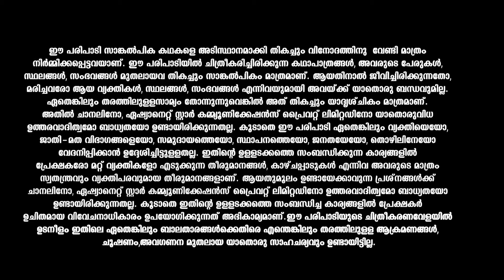Santhwanam അഞ്ജുവിനെ കൊച്ചാക്കാൻ കിട്ടുന്ന അവസരം മുതലെടുത്ത് തമ്പി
Sreedevi and Balakrishnan have brought up his younger brothers like their own children. Will the daughters-in-law be able to adjust to the close-knit family?